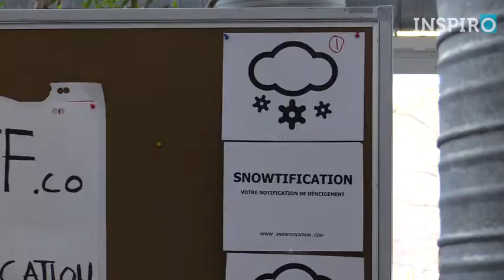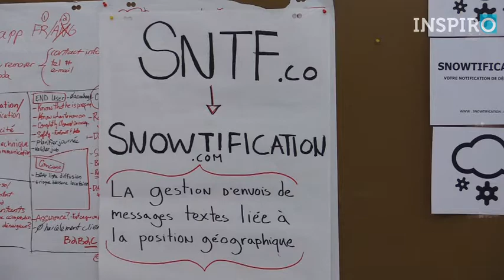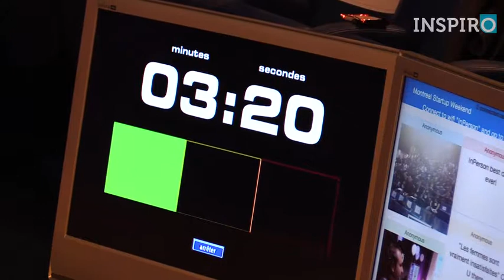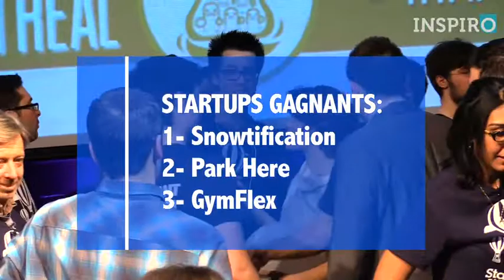Inspiro au Startup Weekend de Montréal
Les 7, 8 et 9 février, des entrepreneurs, spécialistes du marketing et développeurs se sont réunis dans le cadre du Startup Weekend de Montréal. Ils ont eu 54 heures pour développer une idée d'entreprise - de startup - et la présenter à un jury. L'événement, qui s'est déroulé à HEC Montréal, a réuni 150 participants. C'est le startup Snowtification qui a remporté le premier prix.

Le jury était notamment composé de David Nault, entrepreneur et investisseur de capital-risque chez iNovia Capital, et de Alexander Lynn, stratège chez Sid Lee.